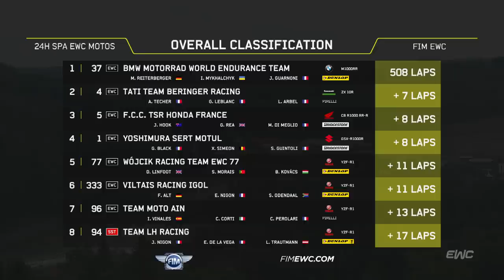24h SPA EWC Motos - The race recap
If you missed the race (or not), relive these amazing 24H SPA EWC Motos in 4 minutes with the race recap. 🎥